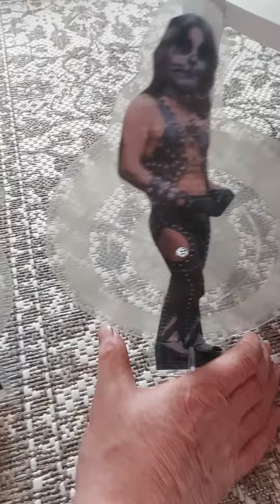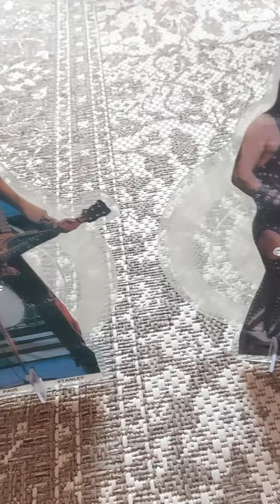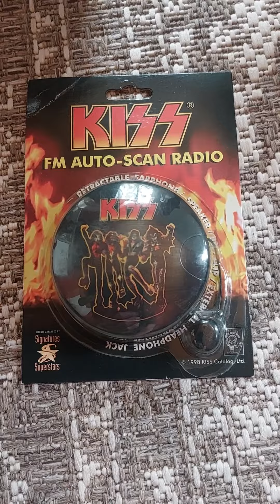KISS - Interview Picture Disc and Radio by Bjarne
Hello friends nice to see you 🙂❤️ here is some really beautiful and very rare picture discs 🙂im not sure but I think ive had this for around 30 years i buy them new in the same minute they was released 🙂❤️🙏🏻theres also a radio from 1998 and I buy also that one new the same time it was released 🙂im really like a child i love my KISS stuff and...what to say of the love to the band 🥁❤️the sad thing is im never gonna meet them its strange i have know them and love them nearly more than everything else for 50 years...every day in 50 years they have play for me and after all...Ive never meet them ❤️😪 but thats life you never get everything you want...I nearly have all I want   I just miss meeting KISS and get money so I can stop work damn it and play drums all day instead 😂😂 my friends have a great weekend i love you huge thanks some of you that always be here I appreciate that so much again huge thanks 🙏🏻🙂❤️take care everyone 🙂👍🥁